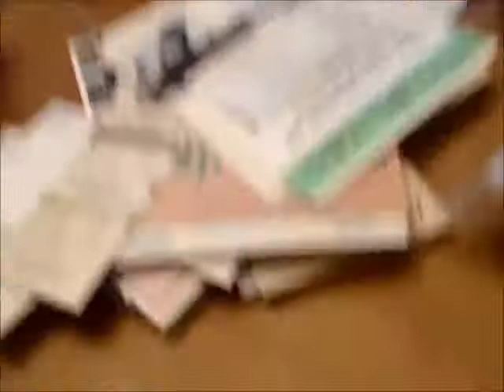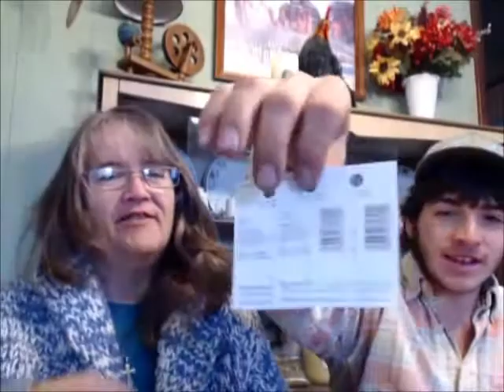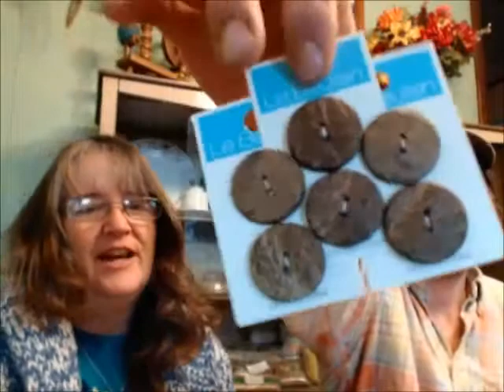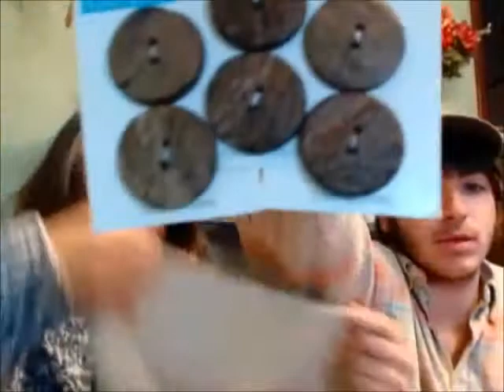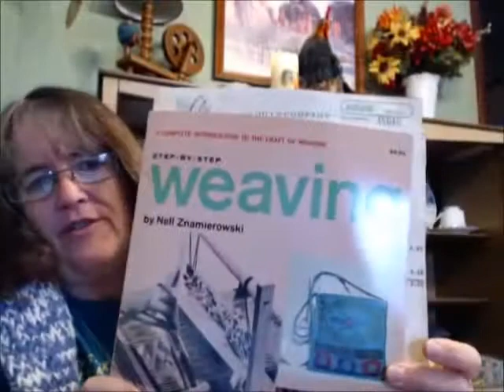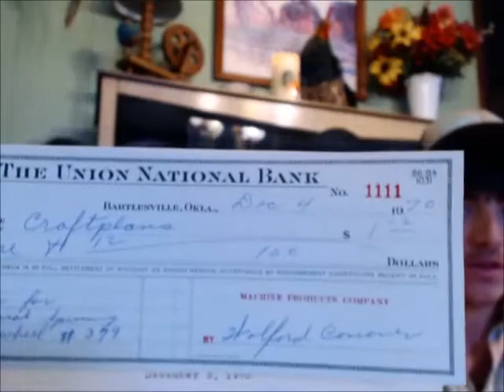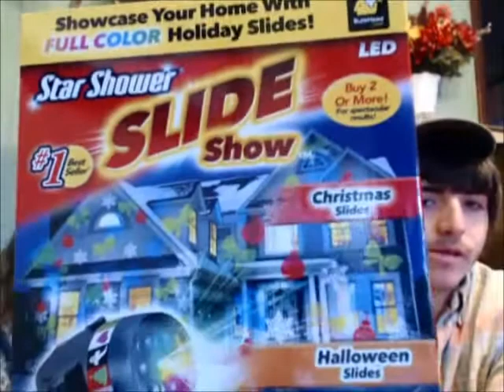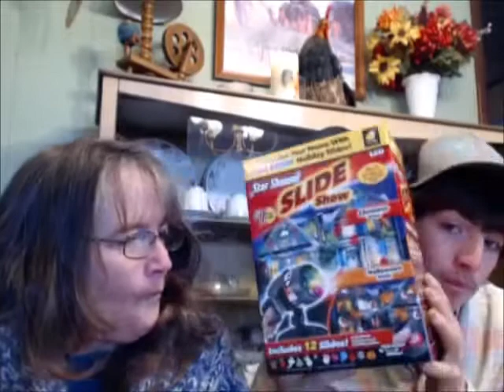Weekly update #165 - getting Granny Back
Welcome to the Straw Family Farm. Here is where we explore our day in the world of farming with Rescue animals. We hope you enjoy the journey as much as we do In this Video we share some Treasures that keep Granny in our hearts forever.